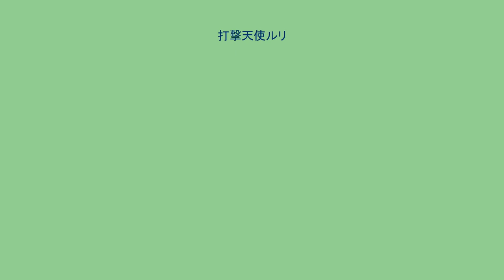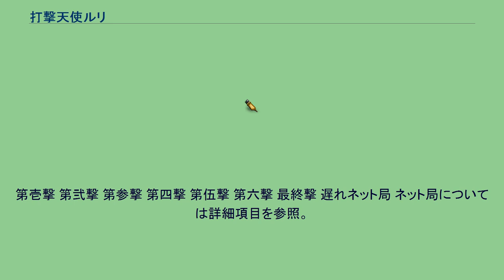打撃天使ルリ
『打撃天使ルリ』（だげきてんしルリ）は、山本康人による日本の漫画作品。
『週刊ヤングジャンプ』（集英社）にて1998年43号から2000年45号まで「月イチ」で連載された。
また、テレビ朝日系列で2008年7月25日から9月5日まで、連続ドラマとして金曜ナイトドラマ枠で放送された（後述）。
それに伴い漫画連載の新シリーズが開始され、第1話は同年の『週刊ヤングジャンプ』34号に掲載され、第2話以降は『月刊ヤングジャンプ』で、2009年2月号まで連載された。
全4巻。
普段はどこにでもいるような女子高生・ルリ。
しかし彼女は打撃人類という特殊な人間であった。
何の罪もない人々が身勝手で残虐な犯罪者の犠牲となる理不尽な世の中、彼女の怒りが頂点に達した時、自らの拳のみを武器として悪に立ち向かう。
人間の心からとめどなく生まれる“悪”とは何か。
法律だけが人の罪を裁き、人を救えるのか。
だが理不尽な暴力を目の前に、自身もまた打撃という暴力で悪を封じることで、法治国家においてはルリも犯罪者となってしまう。
いったい“正義”とは何なのか？打撃人類としての宿命に苦悩し葛藤を抱えながらも、苦しむ人々を救い、戦うルリの姿が描かれた格闘アクション漫画である。
また世界観を含む一部設定は山本康人の漫画『打撃マン』を継承しており、今作の主人公であるルリもそちらで登場している。
ここでは漫画版に基づいて説明する。
2008年7月25日から9月5日までテレビ朝日系列の金曜ナイトドラマ枠で放送されたサスペンス・アクションドラマ。
金曜ナイトドラマ枠では4作目の菊川怜主演作品である。
人物の名前はそのままだが、設定がほとんど異なるオリジナルストーリーで構成され、それに伴いオリジナルキャラクターも多数登場している。
詳しくは下記を参照。
キャッチコピーは「許せない奴が、多すぎる。」「この正義が、罪だとしても。」。
全8話予定だったが、全7話に短縮されている。
話数表記は「撃」単位。
ここではドラマ版に基づいて説明する。
第壱撃 第弐撃 第参撃 第四撃 第伍撃 第六撃 最終撃 遅れネット局 ネット局については詳細項目を参照。
ここでは特記事項を記す。
（すべて2008年）